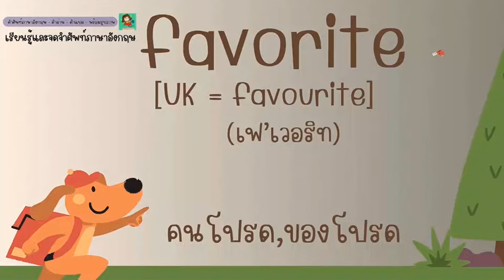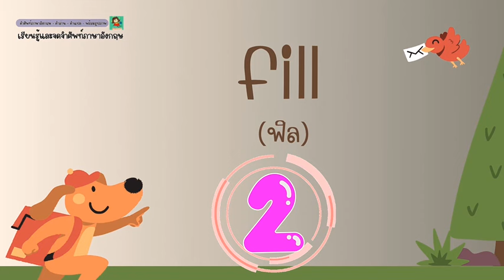ท่องคำศัพท์ภาษาอังกฤษ วันละ 20 คำ | DAY15